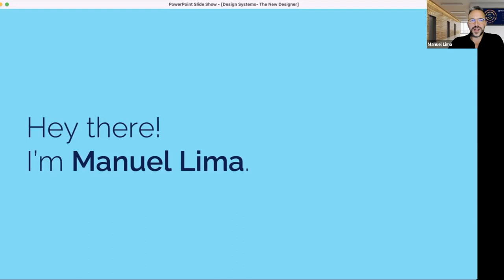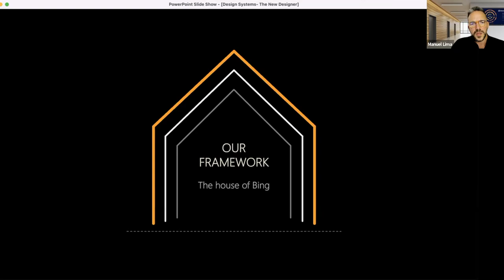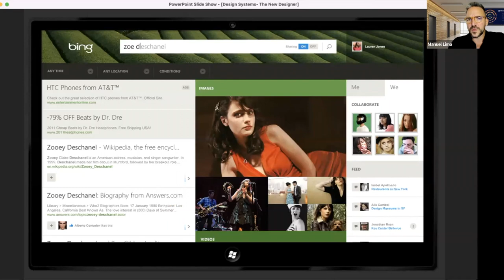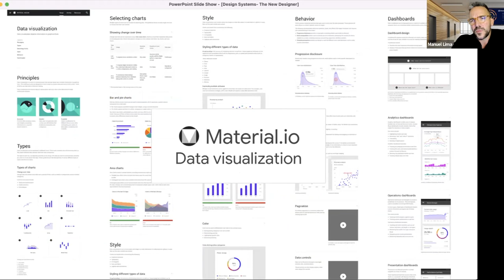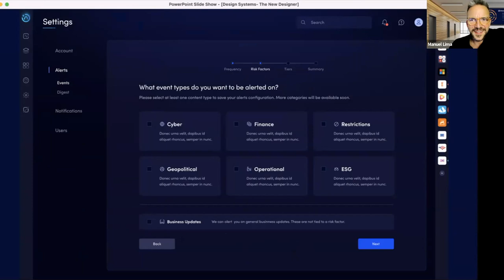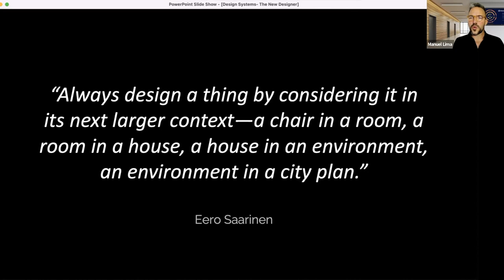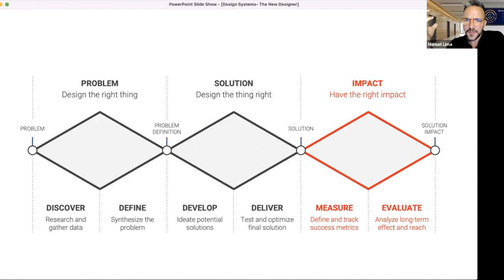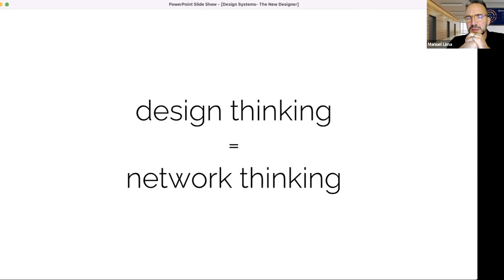Os design systems e os designers do futuro com Manuel Lima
A última conversa dos “Design Systems tratados por tu”, contou com a participação do designer, palestrante e autor Manuel Lima, atualmente global head of design da Interos. Esta foi a vigésima e última edição do webinar, que reuniu mensalmente, desde março de 2021, designers e developers para, em conjunto, refletirem sobre os desafios e a partilhar boas práticas e soluções inovadoras no âmbito dos design systems.

Para o fecho do ciclo, o Ruben Ferreira Duarte, impulsionador e moderador do webinar, convidou o Manuel Lima, cujo percurso tem sido ligado à liderança de equipas de design de empresas como a Google, a Codeacademy, a Microsoft e a Nokia. O seu novo livro intitulado de "The New Designer", atualmente em pré-lançamento, é uma reflexão e um desafio ao papel que o design e os designers podem ter na sociedade contemporânea, envolvendo diferentes disciplinas do pensamento, com particular relevância para a ética da profissão e de quem a pratica. Foi sobre o perfil e responsabilidades do novo designer (e não só) que se vai conversou nesta sessão.